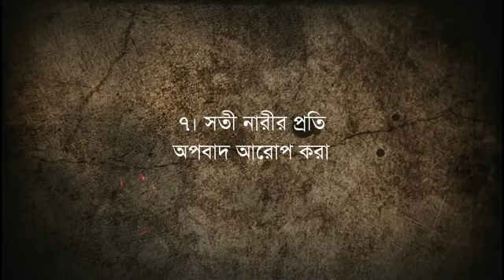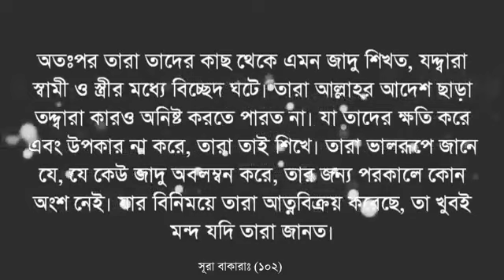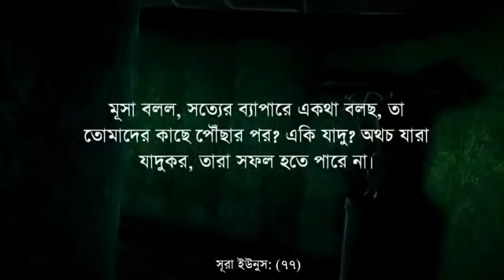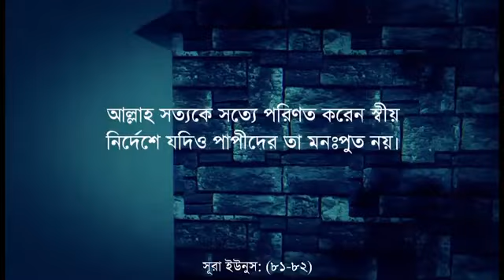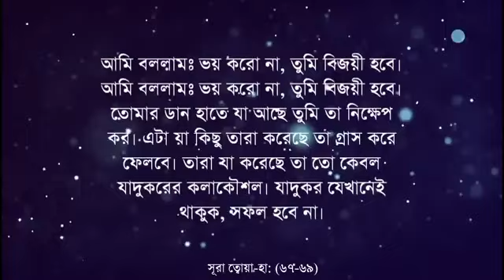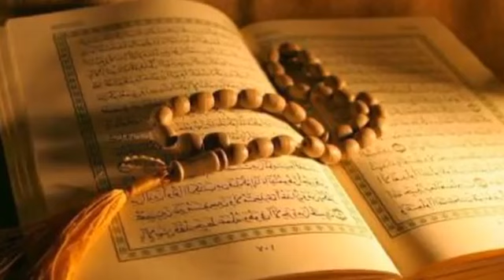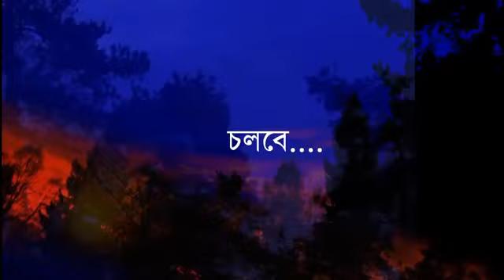কালো জাদু বা ব্ল্যাক ম্যাজিক | Kalo Jadu or Black Magic | ইসলামের দৃষ্টিতে জাদু